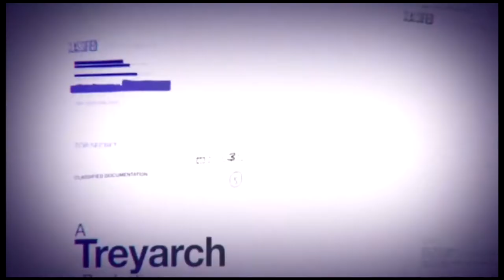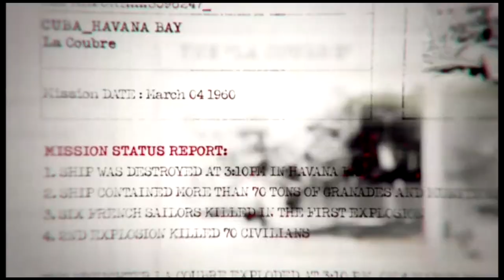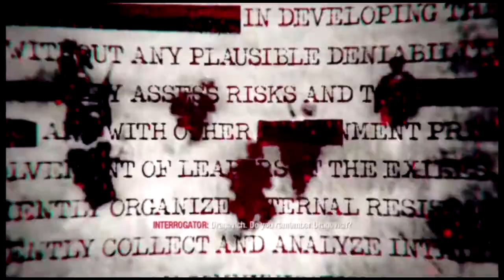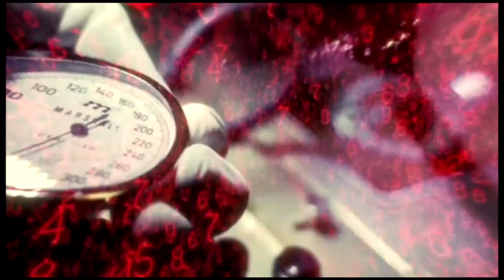call of duty black ops 1 lets play no commentary episode 1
lets play black ops one with no commentary apart from the start.